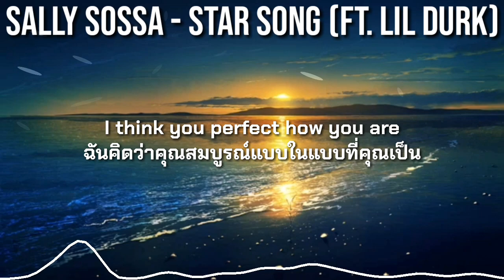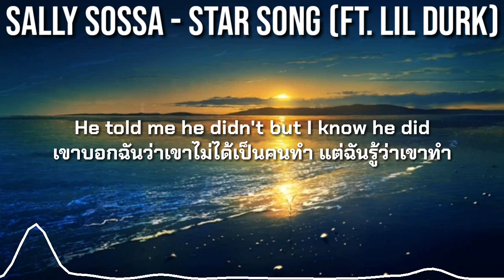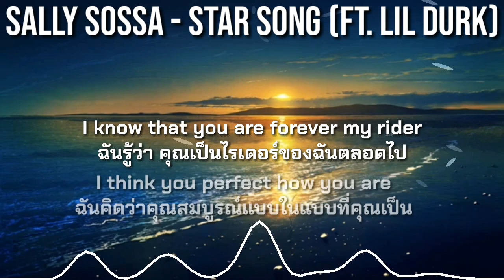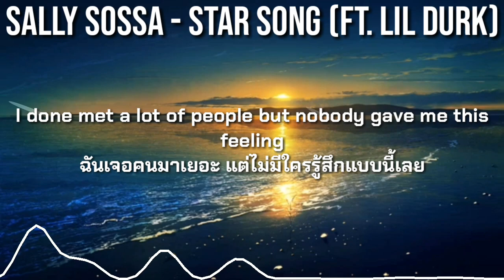แปลเพลง - Star Song - Sally Sossa ft. Lil Durk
🇹🇭Hope you will enjoy my video.🇹🇭
❤❤❤❤TranslateSongs2U❤❤❤❤